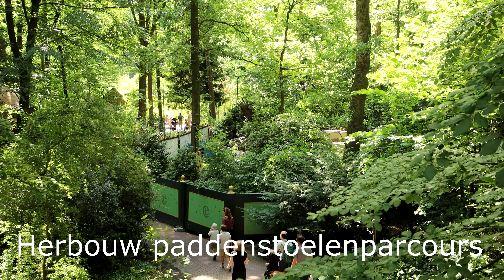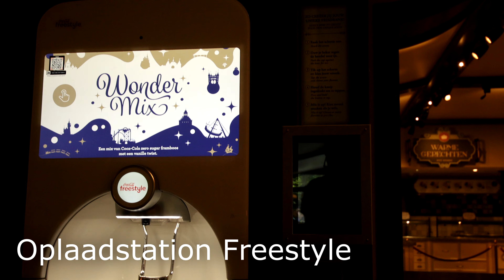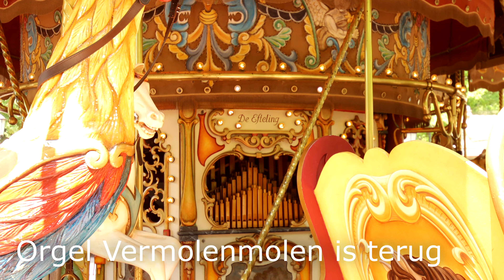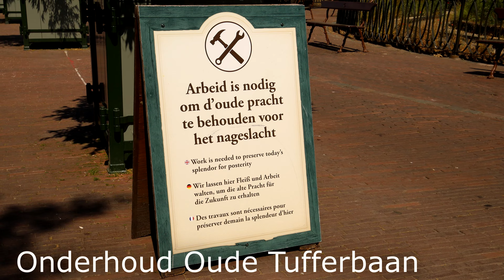Efteling Updates: Daar valt je mond van open! - 16-06-2023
Er is de afgelopen weken weer veel gebeurd in de Efteling, en deze video zie je (bijna) alles!

0:00 Vaandels op Pardoes Promenade terug
0:22 Zeepaardje spuit weer water
0:35 Muur uit onderhoud
0:53 Gat in schatkist gerepareerd
1:04 Losliggende steen bij Symbolica
1:19 Fontein werkt weer
1:32 Geen water langs het raam in Symbolica
1:59 Polle beweegt niet
2:12 Zwevende taart is terug
2:31 Pardoes zonder hoed
2:42 Waterval Doornroosje werkt weer
3:03 Herbouw Paddenstoelenparcours
3:47 Staf van de Trollenkoning weer zichtbaar
4:10 Bek Draak Lichtgeraakt gaat te ver open
4:37 Muurtje Vrouw Holle gerepareerd
4:56 Start van de Spiegel wordt aangegeven
5:17 Poort naast Assepoester
5:33 Kleine Klaroen uit onderhoud
5:45 Onderhoud Herautenplein
6:58 Rook uit schoorsteen Repelsteeltje
7:09 Storing Nieuwe Kleren van de Keizer
7:22 Onderhoud Carrouselpaleis
8:07 't Poffertje weer geopend
8:37 Oplaadstation voor Freestyle
8:52 Remise Stoomtrein uit onderhoud
9:10 Gevel Droomvlucht wordt onderhouden
9:41 Pratende Boom en Faun bewegen niet
10:00 Water terug in het zompenwoud
10:29 Brandschade Raveleijn
10:55 Pilaren Volk van Laaf gerepareerd
11:07 Laafse Lurk terug in de ketel
11:20 Stapstenen afgesloten
11:38 De Bel van het Leerhuys werkt weer
11:54 Banken terug tegenover het Efteling Museum
12:06 Stapstenen bij het Efteling Museum
12:18 Orgel Vermolen-molen uit onderhoud
12:51 Nieuwe plek voor Ballonnenvrouwtje
13:03 Gevel Jokies Wereld in onderhoud
13:14 Melding in Carnaval Festival
13:26 Vlag Oeganda weggehaald
13:50 Kozijnen Kashba geschilderd
14:03 Nieuw naambord voor Nomade
14:15 Onderhoud Kinderspoor
14:45 Onderhoud Meermin
15:00 Onderhoud Halve Maen
15:26 Onderhoud Oude Tufferbaan
15:57 Pythonweide
16:15 Palen Joris en de Draak geschilderd
16:40 Draak Joris en de Draak beweegt niet
17:17 Waterpomp bij Vliegende Hollander aangepast
17:32 Steigers bij Vliegende Hollander weggehaald
17:45 Grote Waterval Piraña werkt weer
18:05 Scheetkussenorgel bij Max en Moritz defect
18:19 Vrouw met Kruik in Fata Morgana loopt niet
18:43 Tapijtverkoper beweegt weer
18:59 Handelaar zonder hoed
19:13 Auto in het park

(Groep Optochten in en rond Nederland)